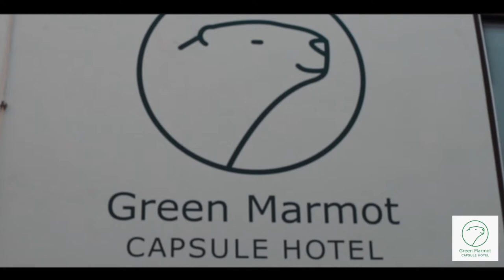Green Marmot - The Smart City Sleep-Over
Welcome to the first capsule hotel in the heart of Zurich!

In many city centres around the world it is becoming increasingly difficult for travellers to find moderately priced, eco-friendly and cosy accommodation. Zurich, one of Europe’s most attractive cities, is no exception.

Now Green Marmot, the first capsule hotel in the heart of Zurich, has created the ideal solution to this problem. Based on a pioneering idea from Japan, Green Marmot offers guests the ideal place to rest their heads in one of the city’s best locations.

Guests sleep in comfortable capsules equipped with finest cotton sheets and use modern, spacious bathrooms. A vast array of bustling cafés, bars, nightclubs and restaurants are on your doorstep. Just step outside and you are a few metres from the river and Zurich’s famous Grossmünster. The city awaits you.